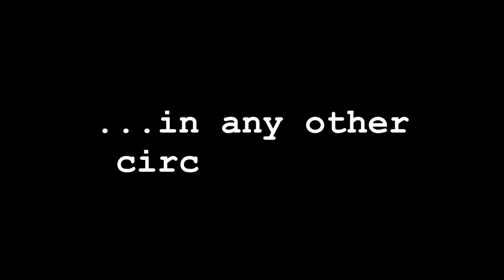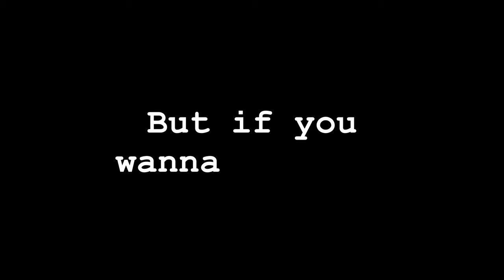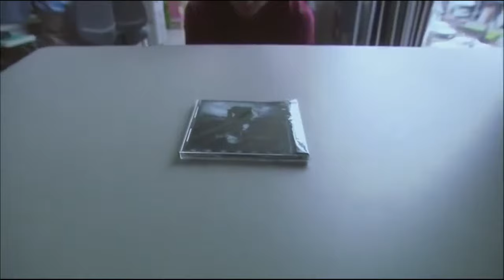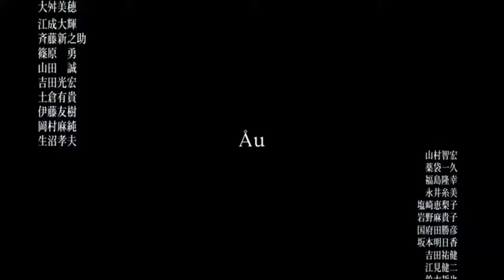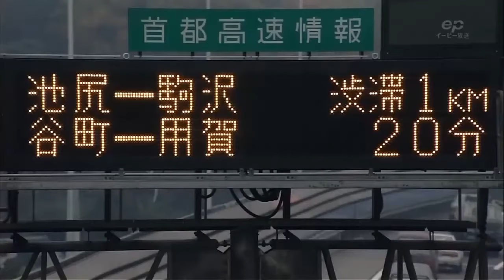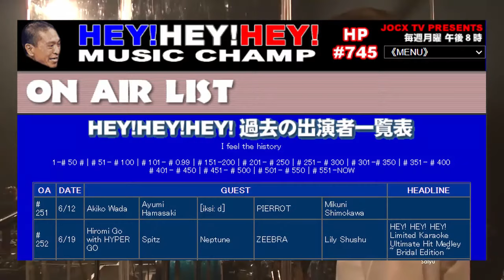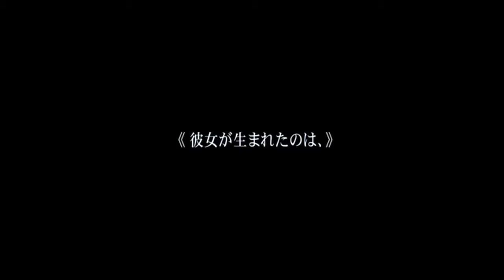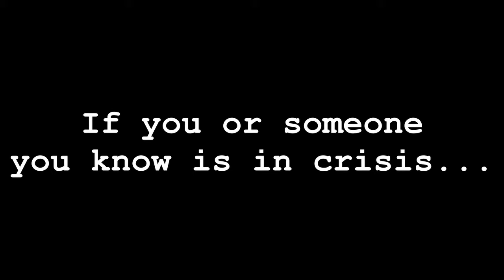All About Lily Chou-Chou: When the Ether isn’t Enough in the World of Grey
Romance, Drama

Director: Shunji Iwai
Producer: Koko Maeda
Writer: Shunji Iwai
Cinematography: Noboru Shinoda
Editor: Yoshiharu Nakagami
Distributor: Rockwell Eyes
Release Date: October 6th, 2001 (Japan) July 12th, 2002 (USA)
Runtime: 146 minutes (2 hours 26 minutes)
Source Material: Original Story

0:00 -
2:14 - Intro
3:13 - The Story (SPOILERS)
10:56 - The Background
18:17 - Themes and Analysis
21:09 - Final Thoughts

// This guy made my profile picture! Go check him out! //

// SOURCES //

Studies on Teenage Rage in Japan/Teenage delinquency in 90s japan